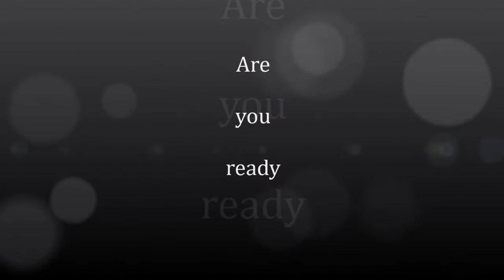DINNER with CHAMPIONS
DINNER with CHAMPIONS is your opportunity to interact with elite runners at a dinner setting a few days before the Boston Marathon. In addition, you will enjoy Kenyan dishes and entertainment.

RSVP for our next Dinner with Champions on April 19, 2014 at the Back Bay Events Center in Boston.